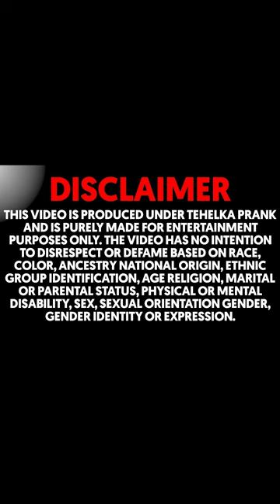बेटा नहीं रहा 😢 टूट गए हैँ माता पिता 😭 इस उम्र में कर रहे हैँ मेहनत